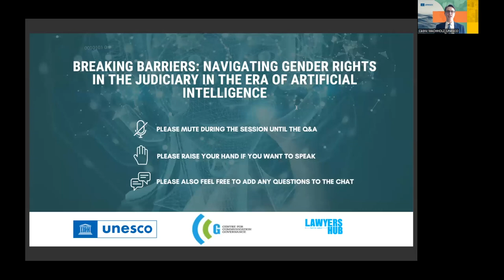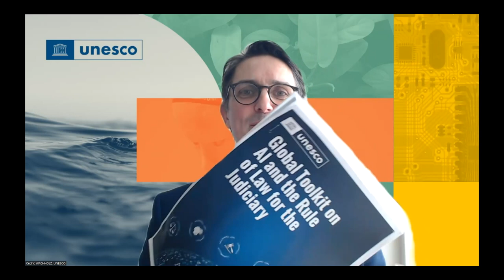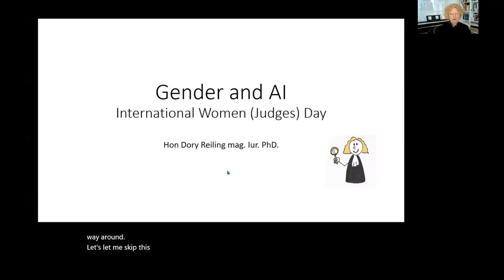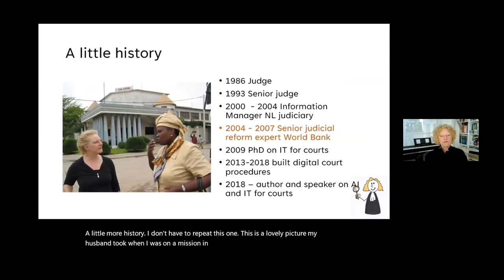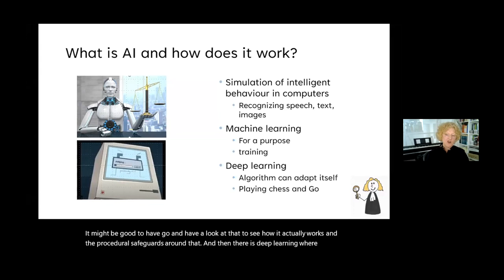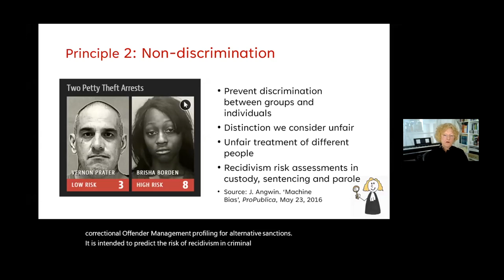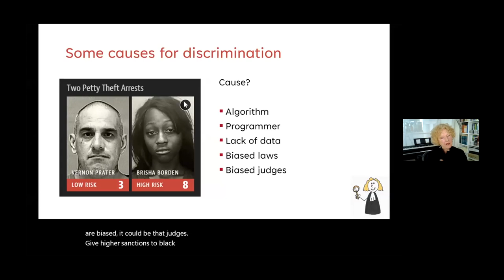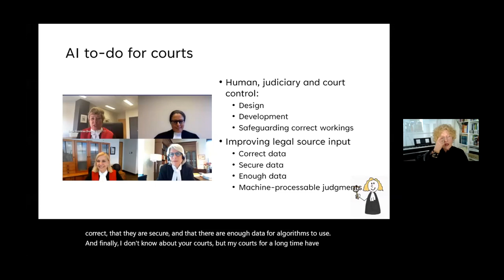Navigating Gender Rights in the Judiciary in the Era of AI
This webinar on “Navigating Gender Rights in the Judiciary in the Era of AI” took place on 14 March 2024, in partnership with Lawyers Hub (Kenya) and the Center for Communication Governance (New Delhi, India). The webinar was in commemoration of International Women Judges’ Day and aimed to highlight gender bias implications arising from the use of AI by the judiciary and AI generated content in the dispute resolution process.

The views and opinions expressed in this video are solely those of the individual experts and do not reflect the position of UNESCO.